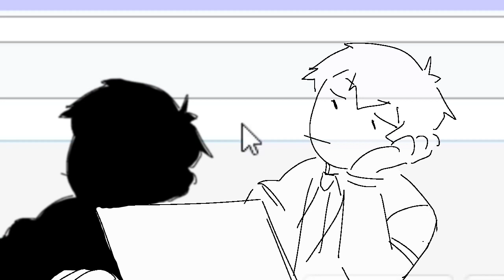Reigen gives a presentation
the fuckin cock and ball torture dude already uploaded it but I might as well put it on my channel too...